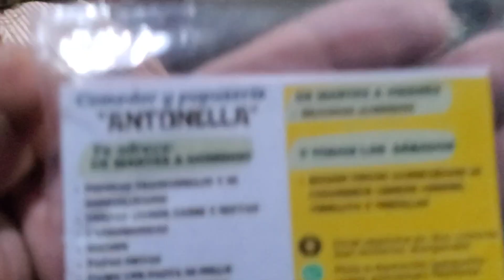En la Venta de Pupusas y así finalizamos el día El Resumen.